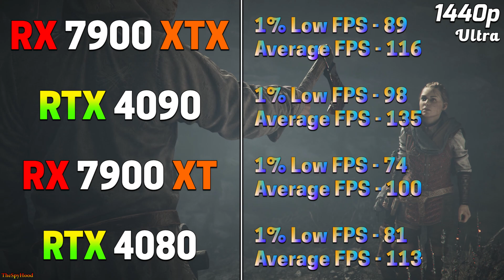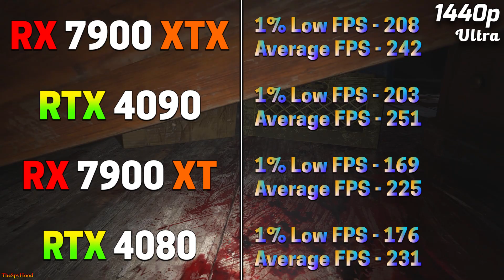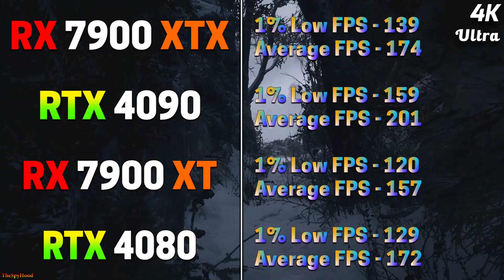RX 7900 XTX 24GB vs RTX 4090 24GB vs RX 7900 XT 20GB vs RTX 4080 16GB | PC Gameplay Benchmark Tested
RX 7900 XTX 24GB vs RTX 4090 24GB vs RX 7900 XT 20GB vs RTX 4080 16GB | PC Gameplay Benchmark Tested in 1440p and 4K

System Specs :
Operating System : Windows 11 Pro 64 Bit
CPU : Intel Core i9-13900K (Asus ROG Strix Z790-E Gaming WIFI)
GPU 1 : AMD Radeon RX 7900 XTX 24GB
GPU 2 : NVIDIA GeForce RTX 4090 24GB
GPU 3 : AMD Radeon RX 7900 XT 20GB
GPU 4 : NVIDIA GeForce RTX 4080 16GB
CPU Cooler : MSI MAG Coreliquid C360 AIO Liquid Cooler
PSU : Asus ROG Thor Platinum II 1200W
RAM : 4*16GB DDR5 6000MHz